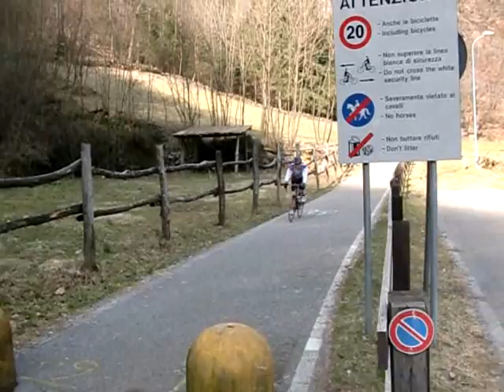SULLA CICLABILE ''AUTORIZZATO''